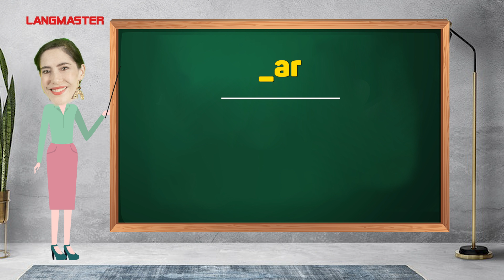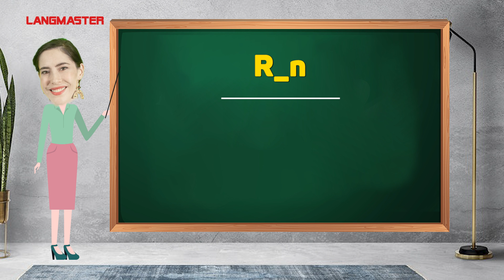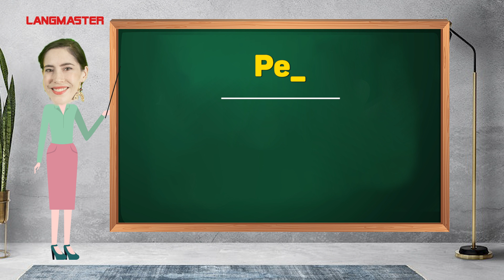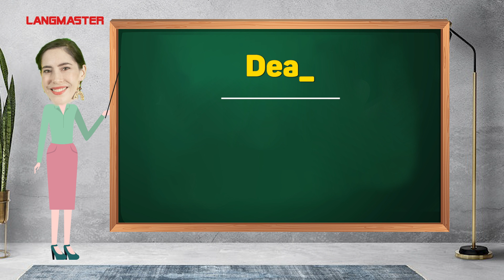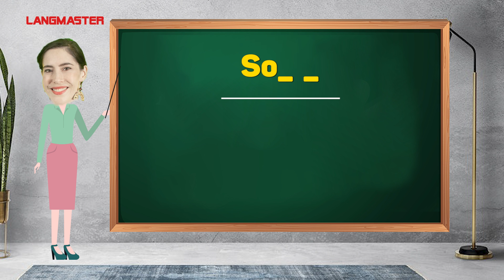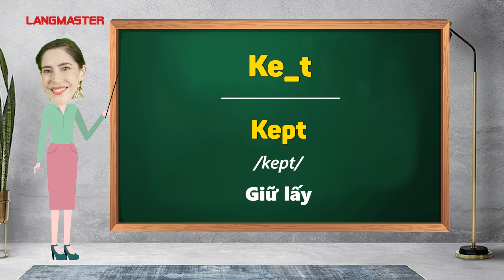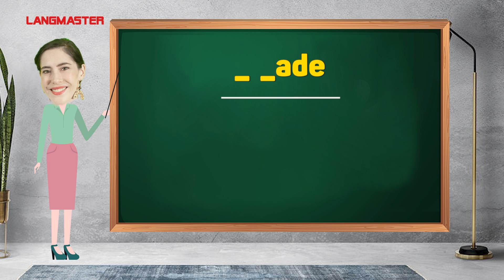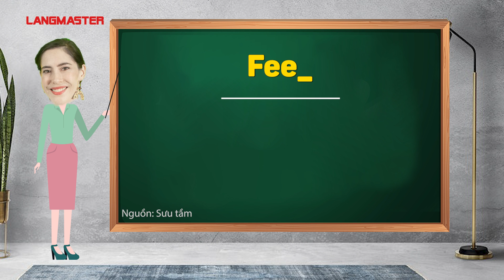50 TỪ VỰNG TIẾNG ANH THÔNG DỤNG CHO NGƯỜI MẤT GỐC - Học tiếng Anh Online (Trực tuyến)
TÌM HIỂU THÊM VỀ CÁC KHÓA HỌC TẠI LANGMASTER:
50 TỪ VỰNG TIẾNG ANH THÔNG DỤNG CHO NGƯỜI MẤT GỐC - Học tiếng Anh Online (Trực tuyến)